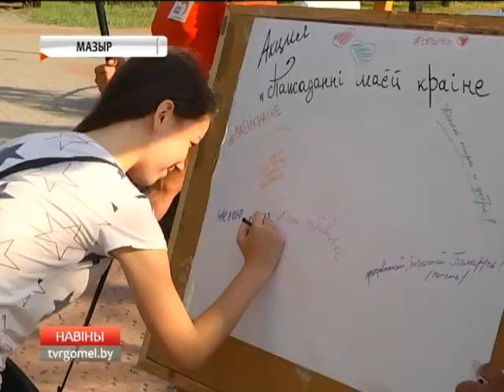Акция "Маёй краіне" прошла в Мозыре